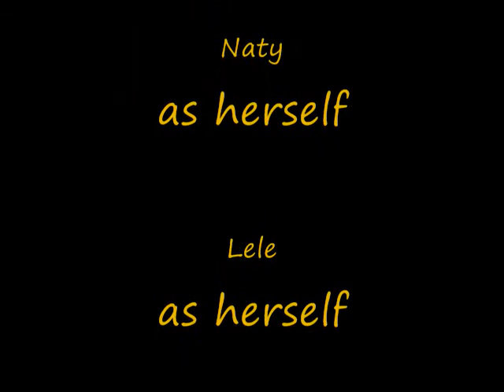TangoPOP presents:"Cellphones and Bubblegum"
Okay this is our first video.We hope you like it.We will try to make another one next week.
Naty-Hey don't post rude comments that have to do with apperence.You may post anything else.Well as long as it doent break rules.Also leave comments on what you think we should do for next weeks comments!!!Thanks!!